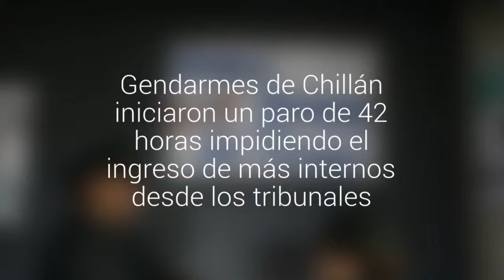Gendarmes de Chillán iniciaron un paro de 42 horas impidiendo el ingreso de más internos…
Aseguraron que mantienen la vigilancia interna y alimentación. Quieren cuestionar el manejo gubernamental y defenderse de las críticas que los apuntan como institución corrupta.